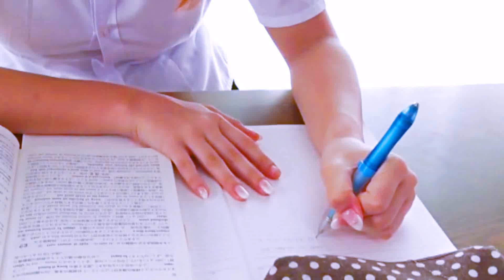Japanese Swimsuit Model / Cute Japanese School Girl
Please press 👍